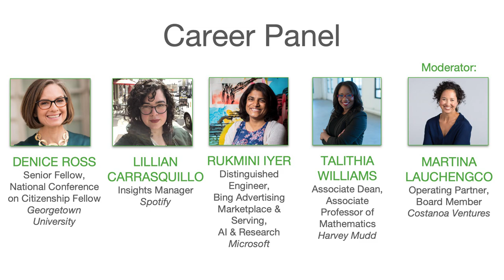Career Panel | WiDS 2020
Moderated by Martina Lauchengco, Operating Partner, Board Member, Costanoa Ventures

Panelists:
​- Rukmini Iyer, Distinguished Engineer, Bing Advertising Marketplace & Serving, AI & Research, Microsoft
​- Talithia Williams, Associate Dean, Associate Professor of Mathematics, Harvey Mudd
- Denice Ross, Senior Fellow, National Conference on Citizenship Fellow, Georgetown University
- Lillian Carrasquillo, Insights Manager, Spotify